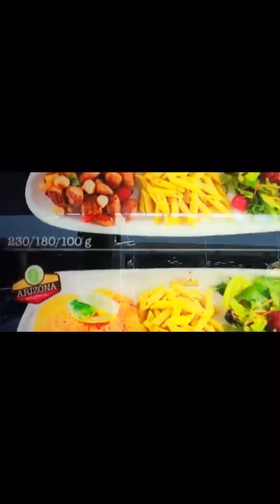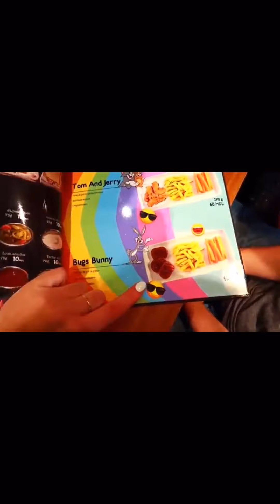Jasmina Show in Chickenos